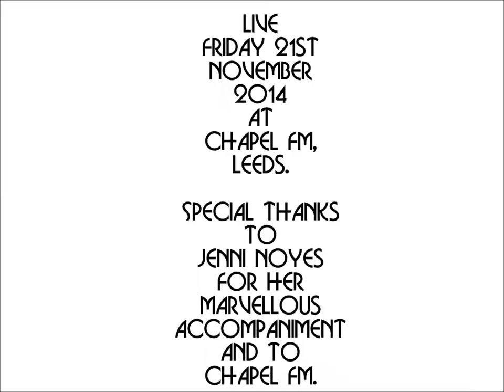Fuzzy Jones - Drive Us Home Live at Chapel FM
Fuzzy Jones live at the beautiful Chapel FM, Leeds, on Friday 21st November 2014. Thanks to Jenni Noyes for her splendid guitar techniques and to Chapel FM for the filming.

Go to fuzzyjonesmusic.com to see what all the 'fuzz' is about!